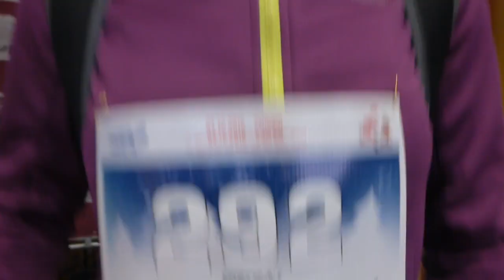Rozbiegana Kamera vol.3(23) - Bieg Mikołajkowy w Świdniku